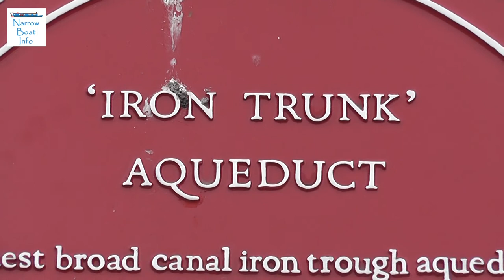Narrowboat Holiday - Cosgrove and the Iron Trunk Aqueduct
Many people who hire a narrowboat for a narrowboat holiday want to know what features lie alongside the canal they are travelling on. Having spent some years cruising the canals and rivers of the UK, I want to share some views of the places I have visited to help other canal enthusiasts like me.